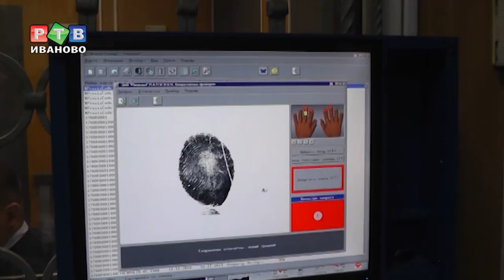В тренде - Спиннер